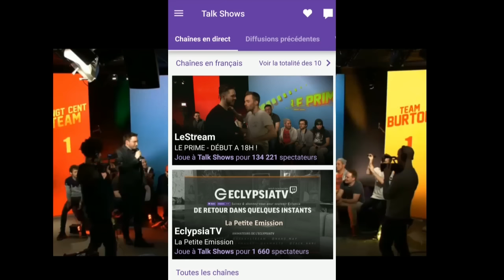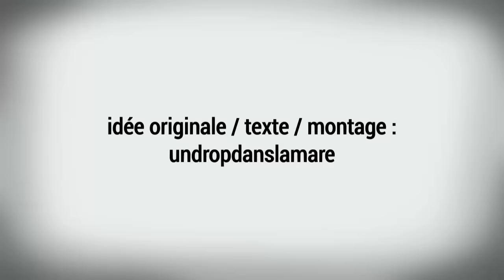Free2Pay #104 : Bolivie contrariée, concept facultatif et audience web TV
Une semaine après avoir parlé de l’approche du jeu en location par Sony et Microsoft, du très mauvais goût et de Twitch voulant vendre des jeux, l’équipe d’UnDropDansLaMare est de retour avec sa chronique Free2pay.

Dans cet épisode 104, c’est Ghost Recon Wildlands qui, par l’intermédiaire de son contexte ayant heurté la Bolivie, aura le privilège de lancer cette chronique. Puis, dans un second temps, la Switch et son concept prendront la relève, quand le lancement de la chaîne LeStream et ses chiffres se chargeront de clore ce volume.